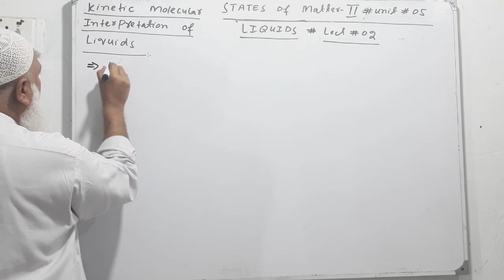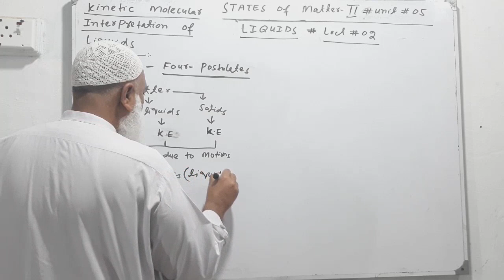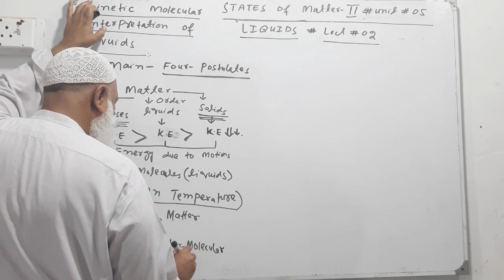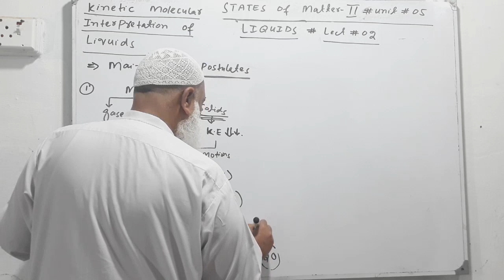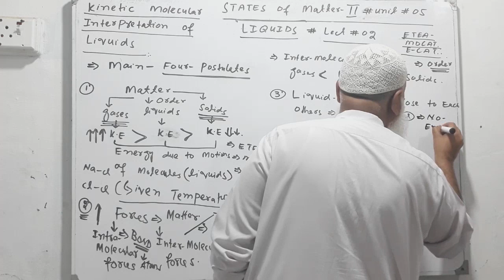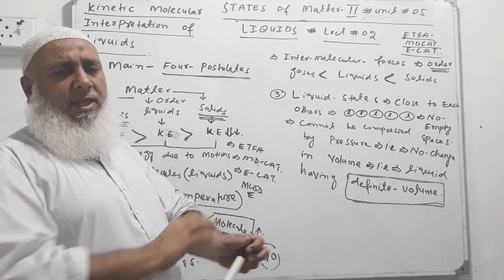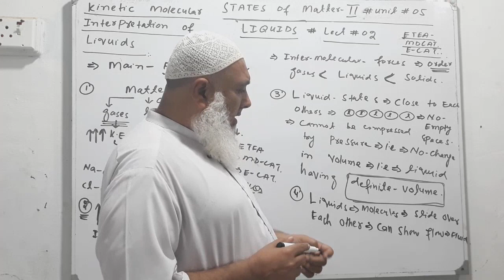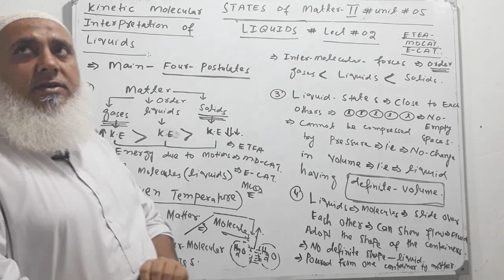of liquids states matter-2|LIQUIDS @chemistrywallah120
.CAUSES FOR DEVIATION||GASES||STATES OF MATTER 1GASES|@chemistrywallah120  MDCAT||ETEA||MCQSEXAMPLES of OPTICAL ISOMERISM|STERIOISOMERISM|HYDROCARBONS|@chemistrywallah120  MDCAT||ETEA|| optical activity.  optical isomers.enentiomers.chil behavior|GASES|@chemistrywallah120  MDCAT|ETEA.Optical Activity||plane polarize light|optical ISOMERISM|Sterioisomerism|@chemistrywall